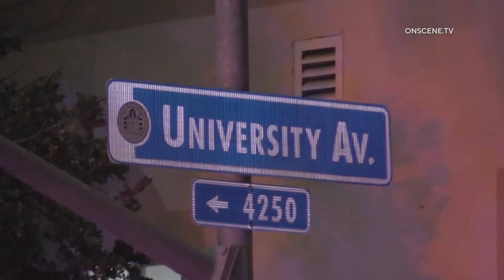Suspicious House Fire In City Heights 5/16/2021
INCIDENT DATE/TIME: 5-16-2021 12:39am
LOCATION: 3880 Van Dyke Ave.
CITY: San Diego
DETAILS:

San Diego Fire-Rescue responded to a reported residential fire in the community of City Heights.
When firefighters arrived, they encountered a single-story bungalow duplex with a unit that was fully engulfed in flames.
Firefighters made an aggressive attack on the fire and were able to put the fire out within minutes of their arrival.
The Metro Arson Task Force was requested due to the suspicious nature of the fire.
No injuries were reported to civilians or firefighters.
The American Red Cross was also requested as the occupants of the unit will be displaced.
HANDLING AGENCIES: San Diego Fire-Rescue, San Diego Police
SOT(s): N/A